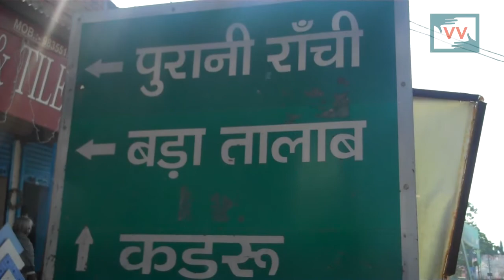The Heritage Ranchi Lake in trouble waters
Ranchi, Jharkhand | Nirmala Ekka.

Ranchi Lake (Bada Talab) is a man-made lake dug by the British in the heart of the city in 1842. The Ranchi Lake used to offer a beautiful and unique experience to the visitors. Located far away from the hustle and bustle of city life, this lake was a big tourist attraction.

The waste of two major markets and other garbage disposal is polluting the water. This is because there is no proper drainage system in surrounding areas.

Call to Action : Please call Manoj Kumar who is the CEO of the Ranchi Municipal Corporation and ask him to get the garbage disposal fixed in the city.